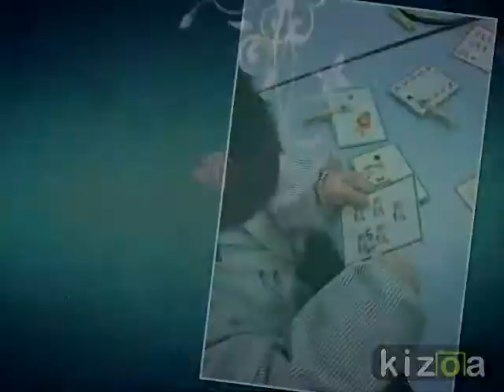Kizoa Movie Maker: mates 1